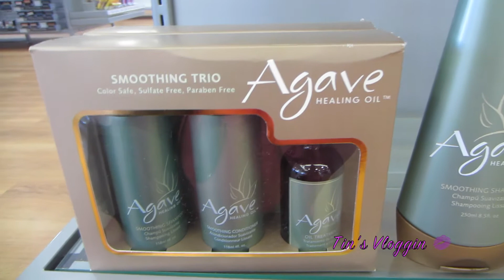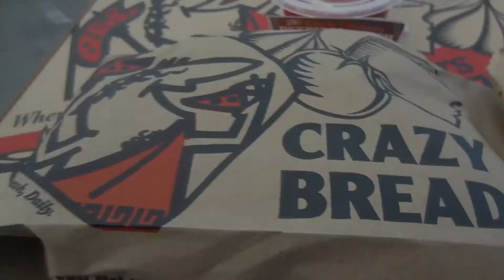Happy B-Day Derren & MAC TarzanaGlam! - Tin's Vloggin | Vlog #64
VLOG week #64

This week Derren turned 14, had Macbook storage problems,
attended a private MAC mini class in Tarzana, CA, and hung out with some AMAZING ladies!
Thank you so much for taking the time to watch our weekly vlogs!
We truly appreciate all the support ^.^

xoxo,
Tin ^.^

Thank You MAC Tarzana!!
Jessica
Karissa
Erica
Lissy